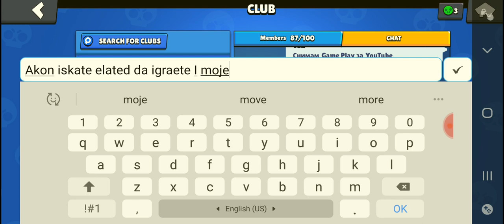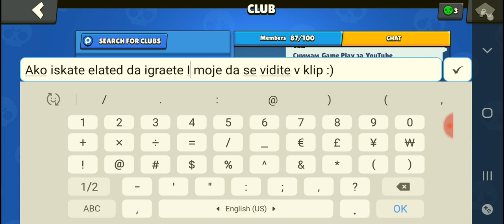BRAWL STARS GAME PLAY :D (14)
🎮3% намаление в
Кингуин с код "Ivaka"